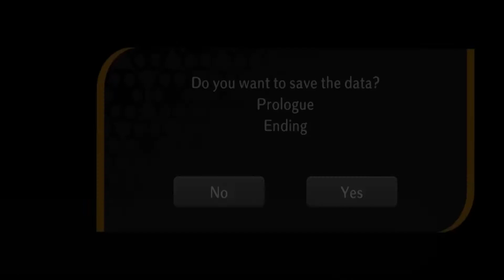and it begins... - Danganronpa Trigger Happy Havoc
We are here with a new series! Welcome to Danganronpa Trigger Happy Havoc Anniversary Edition! This was a game that I wanted to play for a while and now is the time! I really hope you do enjoy the Danganronpa Trigger Happy Havoc gameplay, as I try to do this game justice! And yes, it is the danganronpa mobile game as it is their 10th anniversary!

We are Makoto Naegi, ready to step our feet into Hope Peak's Academy where we are in a pool of students with their Ultimate talents. However, we don't have one, other than being lucky. But, things start to take a weird turn. A killing game... We must solve these murders to escape with our life, as Monokuma watches pleasingly as seen in Danganronpa Happy Trigger Havoc 10th Anniversary Edition.

Let the Danganronpa Trigger Happy Havoc let's play begin!!!

▶️ ALSO WE HAVE AN OUTRO 🎧🎧🎧